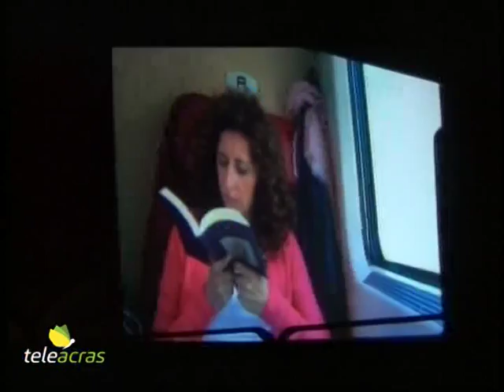Teleacras - Con Teresa nella Valle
L’attrice e comica palermitana, Teresa Mannino, al teatro di Giunone nella Valle dei Templi, con Camilleri e “Il maestro senza regole”. Gloria Scafè.

Ai piedi del Tempio di Giunone, la frizzante attrice palermitana, Teresa Mannino, ha deliziato il numerosissimo pubblico presentando il film “Il Maestro senza regole”. Si tratta di una biografia che racconta la carriera e la vita privata di Andrea Camilleri. Nel film documentario, attraverso le interviste della Mannino allo scrittore agrigentino, si ricostruisce la sua adolescenza a Porto Empedocle, fino all’insegnamento all’Accademia nazionale di arte drammatica e alla scrittura dei suoi più famosi romanzi. L’evento è stato organizzato dal Fai in collaborazione con il Parco della Valle dei Templi di Agrigento…intervista Mannino al Vg…
Sul palco non sono mancati i momenti di comicità che hanno divertito, come sempre, il pubblico che tanto  ama la Mannino. L’artista esprime la sua felicità per aver ricevuto l’invito del Fondo Ambiente Italiano ad Agrigento e aggiunge: “Ringrazio Giuseppe Lo Pilato, ne ho molta stima, e ho molta stima di ciò che fa il Fai perché è qualcosa di meraviglioso per l’Italia e per l’ambiente”…intervista Giuseppe Lo Pilato al Vg…